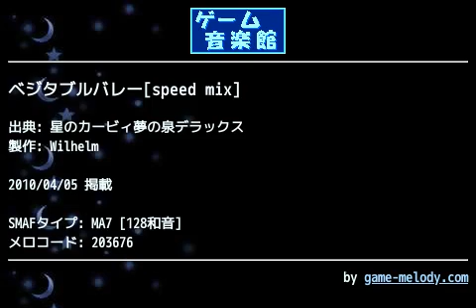ベジタブルバレー[speed mix] (星のカービィ夢の泉デラックス) by Wilhelm | ゲーム音楽館☆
投稿者: Wilhelm
投稿者コメント: 星のカービィspeed mixシリーズです！

最後まで聴いて頂けると嬉しいです(*´ω｀*)